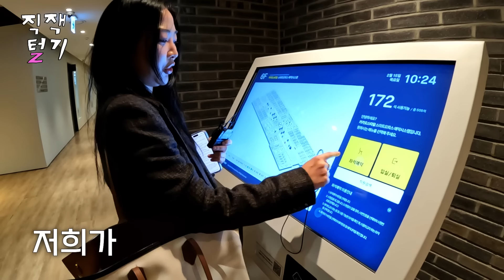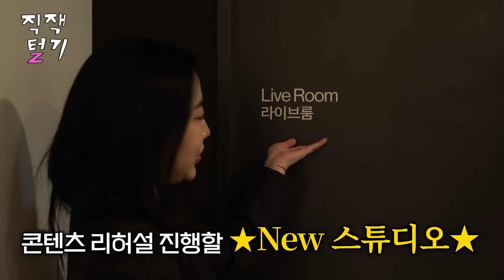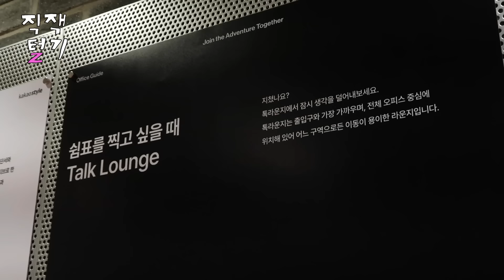판교 IT회사 책상을 털어보았습니다🧹 [직잭털기]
🧹콘텐츠마케터 보리 00:24

🧹마케터 진 03:07

🧹디자이너 조엘 05:22
아로마티카 - 아로마테라피 바디오일 & 돌고래 괄사 마사저 세트 ▸

🧹뷰티MD 스칼렛 07:42
에스쁘아 - 허쉬드체리 에디션 꾸뛰르 립틴트 글레이즈 (+실버 파우치) ▸

🧹패션MD 써니 09:34

[직잭털기 댓글 이벤트️]
추첨을 통해 영상에서 소개한 직잭 아이템을 선물로 드려요❣️

🧹참여 기간 : 24.03.01(금)~24.03.10(일)
🧹참여 방법 :
1)지그재그 유튜브 채널 구독 (중요🚨)
2) [직잭털기] 시청 후, 댓글 작성하면 참여 끝!
Q. 다음 직잭털기 영상으로 보고 싶은 주제는?

🧹 선물 : 영상에서 소개된 직잭 아이템 (총 2명, 랜덤 발송)
*댓글을 통해 개별 공지 예정
-해당 이벤트는 국내 배송 한정으로 진행됩니다.
-당첨자에 한해 구독 정보를 요청할 수 있습니다.
-구독 정보 확인 불가 시 당첨이 취소될 수 있습니다.
-당첨자 발표 3일 이내 연락이 되지 않을 경우 당첨이 취소될 수 있습니다.
-타인의 글을 도용한 경우 당첨이 취소될 수 있습니다.